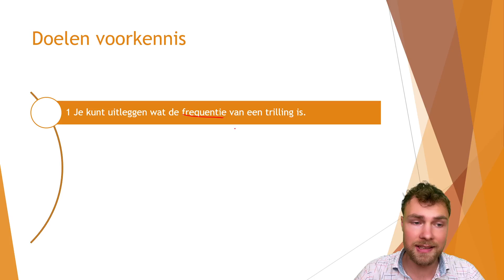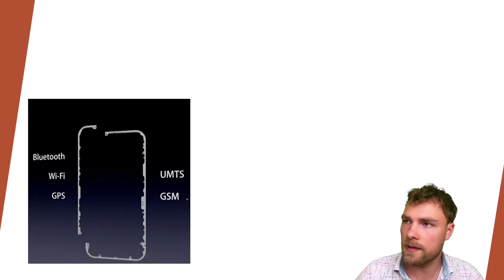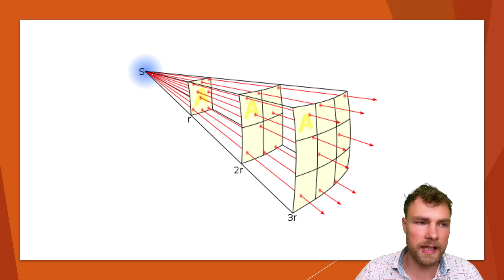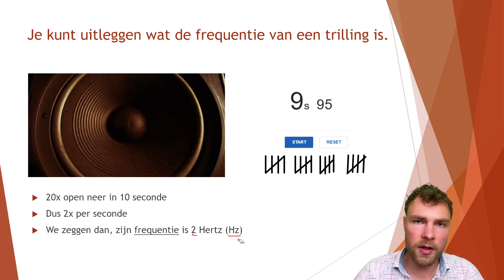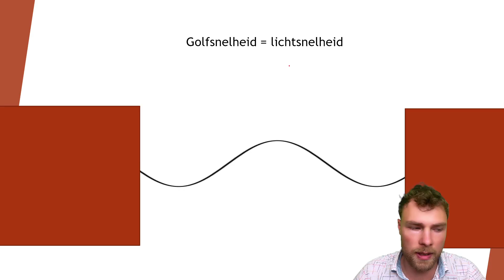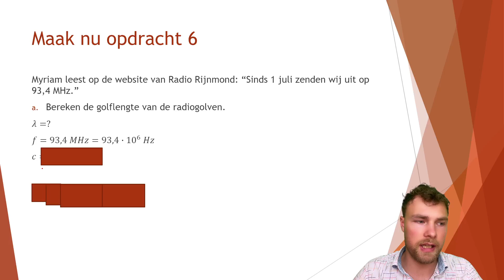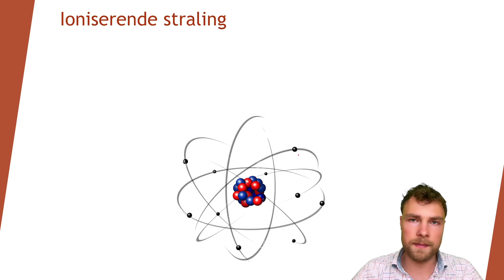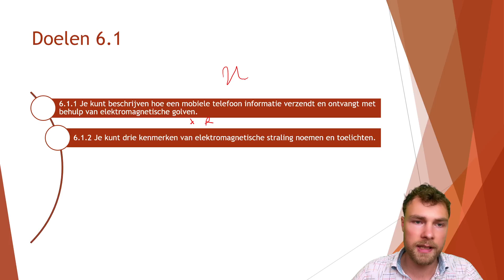H6.1 Elektromagnetische straling